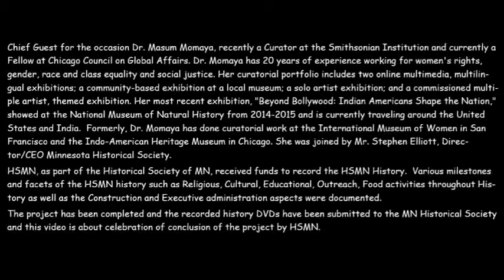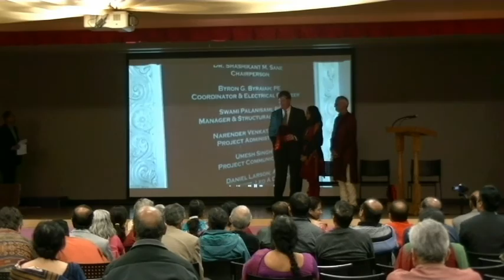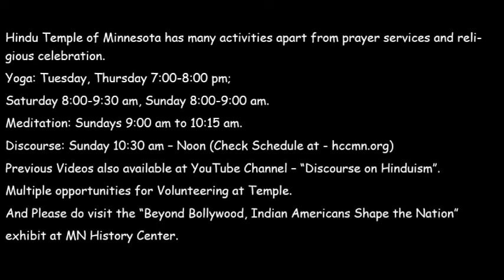Beyond Bollywood, Indian Americans Shape the Nation. Celebrating HSMN History Project Completion.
Chief Guest - Dr. Masum Momaya and Mr. Stephen Elliot, Director/CEO Minnesota Historical Society.
Dated May 1st 2016. Please join HSMN in honoring the community leaders and people who worked hard for the project, thru this Video. Special thanks to Indian Association of Minnesota. Please visit the exhibit at MN History Museum.